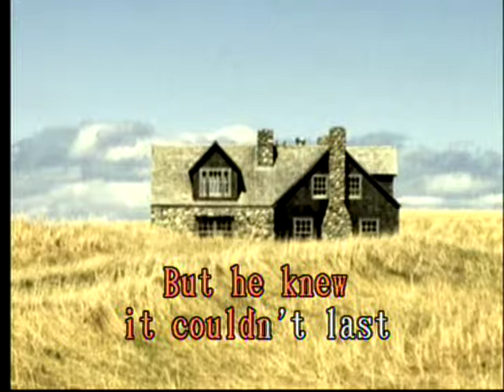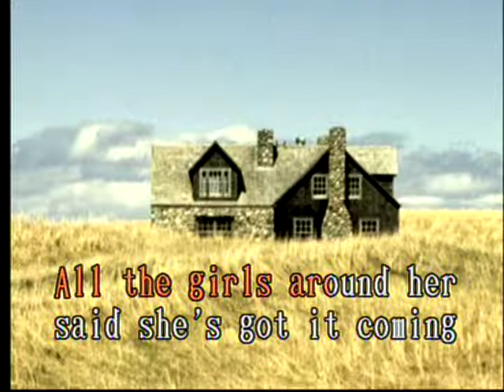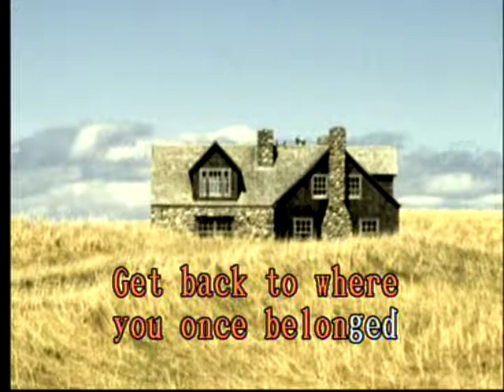Get Back Las Rocas